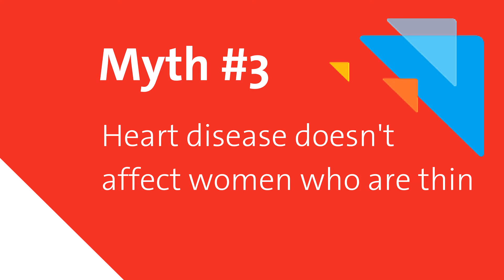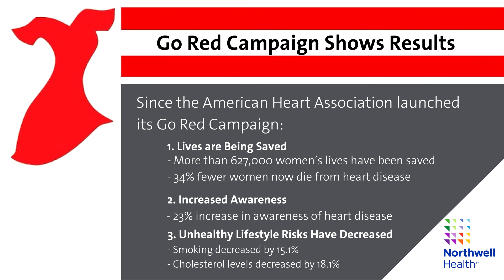5 Myths About Heart Disease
Dr. Suzanne Steinbaum, director of Women's Heart Health at Lenox Hill Hospital, dispells 5 myths about heart disease.